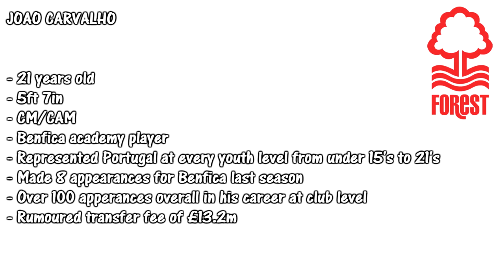JOAO CARVALHO AT NOTTINGHAM FOREST | FM EXPERIMENT/PLAYER GUIDE/HIGHLIGHTS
Joao Carvalho of Benfica has been linked with a move to Nottingham Forest, rumoured to be a fee of £13.2m.

Forest fans, excited by this signing? Benfica fans, sad to see him go?